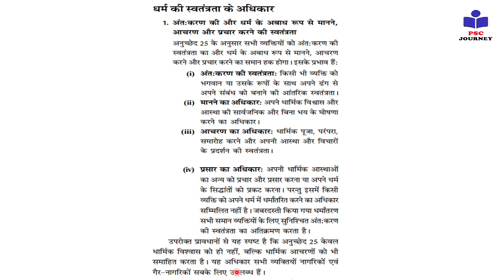Article 25 | Constitution of India | Fundamental Rights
In this video Vivek Sir talks about

Fundamental Rights
Constitution of India
Part 3 of Constitution of India

In Hindi

Article  25  क्या है
Article  25 का क्या मतलब है
संवैधानिक अधिकार